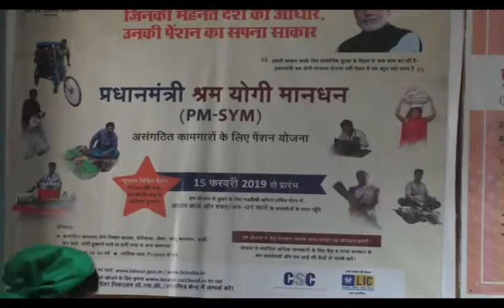प्रधानमंत्री श्रम योगी मानधन योजना के तहत हमीरपुर के हमीर भवन में कार्यक्रम का आयोजन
प्रधानमंत्री श्रम योगी मानधन योजना के तहत हमीरपुर के हमीर भवन में कार्यक्रम का आयोजन किया गया जिसमें बतौर मुख्यातिथि डीसी रिचा वर्मा ने शिरकत की। इस अवसर पर उपस्थित महिलाओं को योजना बारे में विस्तृत से जानकारी दी गई ताकि पात्र व्यक्ति समय रहते पेंशन योजना का लाभ उठा सके। साथ पात्र महिलाओं को पीएम श्रम योगी मानधन योजना के पहचान पत्र भी बांटे गए। बता दे कि पूरे प्रदेश भर में हमीरपुर जिला में साढे छह सौ कार्ड बना कर टाप पर है और लोग ज्यादा योजना का लाभ उठा रहे  है।